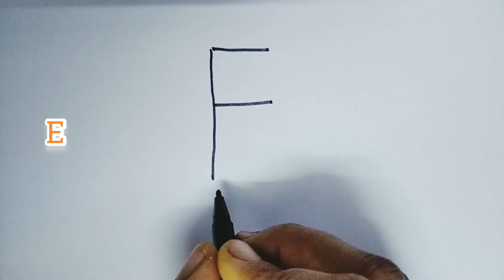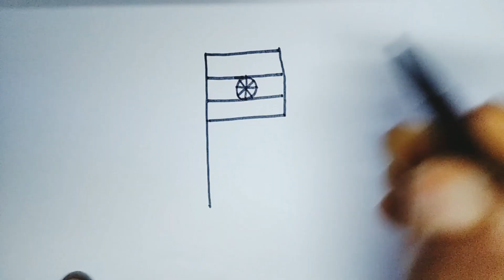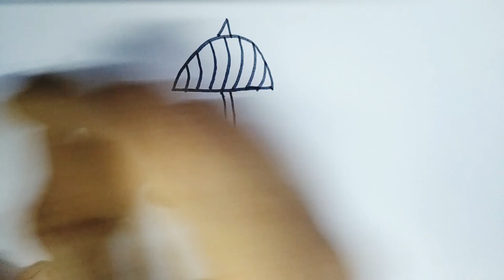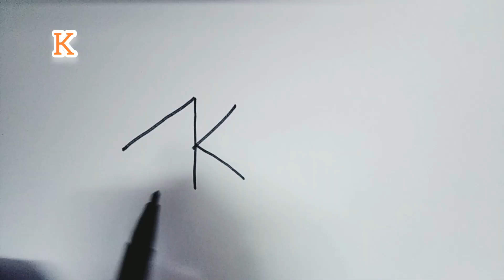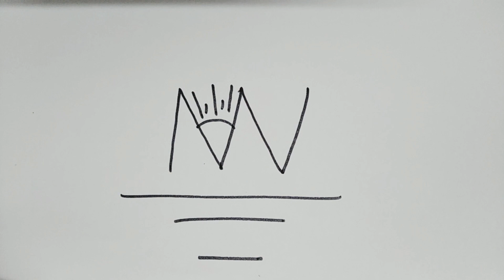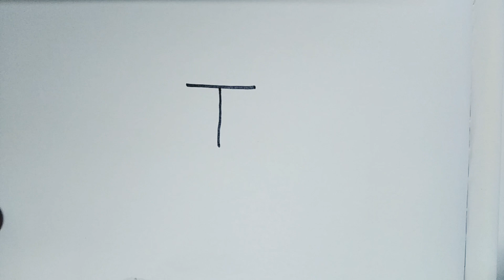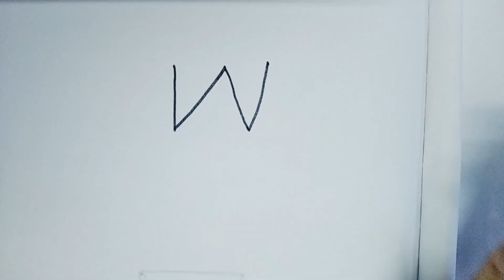Drawing of Alphabets| Alphabet Drawing |How to draw with Letters | Magic Hands Art Shades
Our other Video Collections:

❤️❤️All DIY Paper Craft and Punch Art Collections ❤️❤️

❤️❤️All Drawing Pictures using Alphabets, Numbers, Shapes and So on❤️❤️

This video is about "ALPHABET" drawing.

How to draw with alphabets
How to draw pictures using alphabets, simple drawing ideas for beginners
Easy step by step for beginners and Easy step by step for kids, students.

What are the drawing ideas from alphabets
How to draw Pencil easily
How to draw ball easily

Drawing ideas from Alphabets
Color ideas from Alphabets
Kids Drawing Videos
Simple Drawing Videos
We have published a new video to learn letter drawing, i.e. drawing with alphabets . This video is educational video. So in this video we are showing you how to draw with alphabet. This video is for beginners. Step by step tutorial to learn drawing. Hope this video tutorial will help our friends a lot.

Drawing alphebet for kids, drawing video for kids, drawing for beginners, Letter Drawing